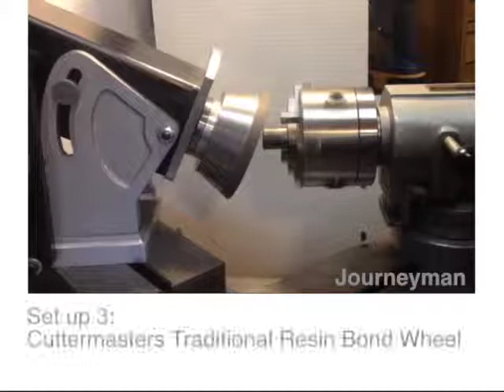Carbide Nozzle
Tool Grinding: Modifying a fabricated carbide nozzle on the Toycen Journeyman